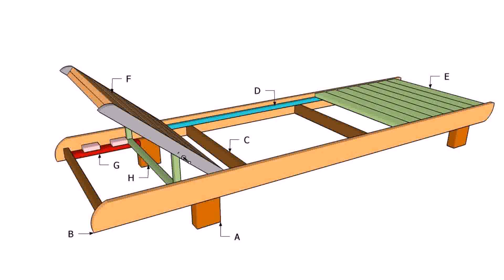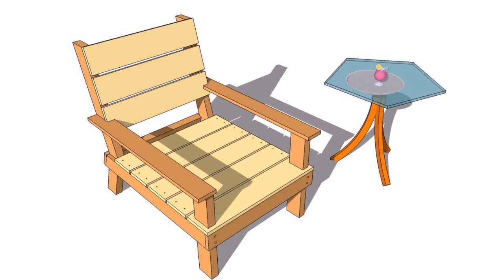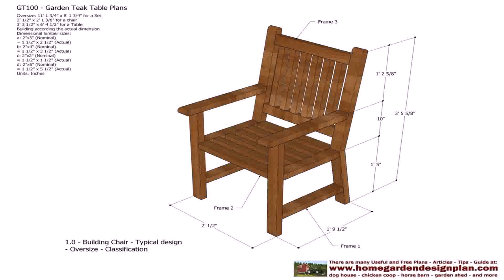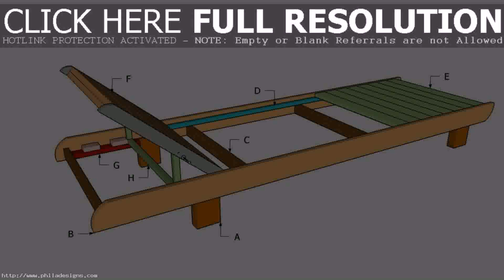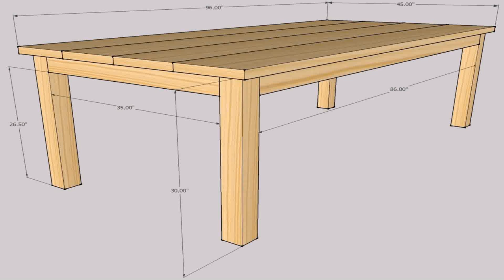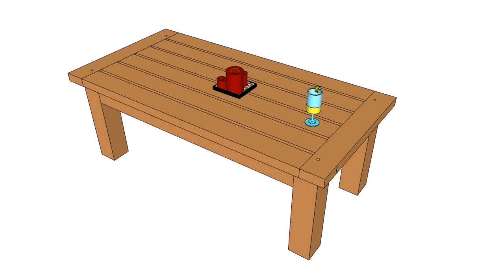Simple Wood Patio Chair Plans (see description) (see description)